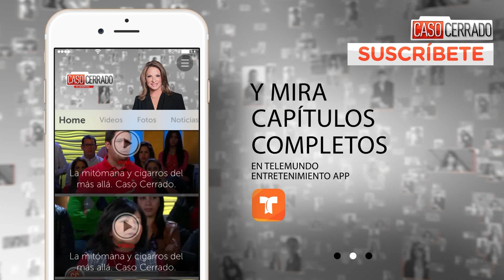Caso Cerrado Complete Case | Irreconcilable friendship by erection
Official of Telemundo content Caso Cerrado. Marcela's groom has an erected penis for life, the boy had performance problems and got "the bulb", but it reaction so he had to replace it with a permanent.